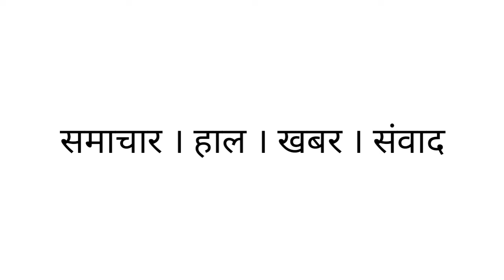संदेश ka samanarthi shabd | संदेश ka paryayvachi शब्द | समानार्थी | पर्यायवाची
1 :- संदेश ka samanarthi
2 :- संदेश ka samanarthi shabd
3 :- संदेश समानार्थी शब्द काय आहे
4 :- संदेश ka samanarthi sabda kaya ahe
5 :-  संदेश ka samanarthi shabd kya hota hai
6 :- संदेश ka samanarthi shabd kya hai
7 :- संदेश ka samanarthi kya hota hai
8 :- संदेश का समानार्थी
9 :- संदेश का समानार्थी शब्द
10 :- संदेश का समानार्थी शब्द क्या होता है
11 :- संदेश का पर्यायवाची शब्द
12 :- संदेश का पर्यायवाची शब्द क्या होता है
13 :- संदेश ka paryayvachi shabd